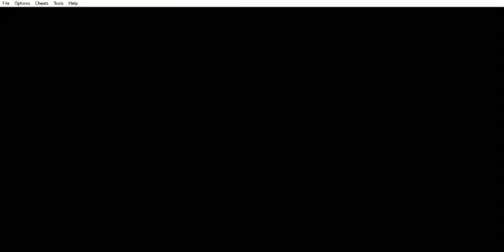Naruto RPG - Uketsugareshi Hi no Ishi - Capítulo: First Mission: Find Konohamaru! - Parte 1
Naruto RPG - Uketsugareshi Hi no Ishi (GBA) - Capítulo: First Mission: Find Konohamaru! - Parte 1
Este capítulo abarca la primera parte del capítulo First Mission: Find Konohamaru!.